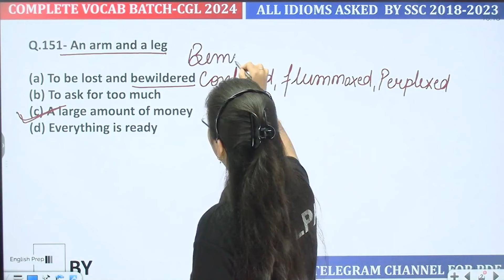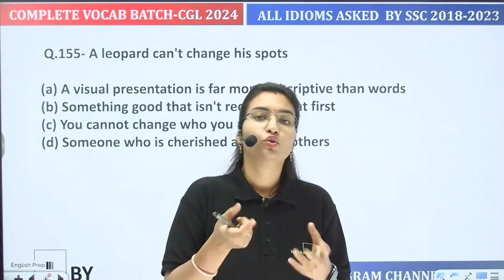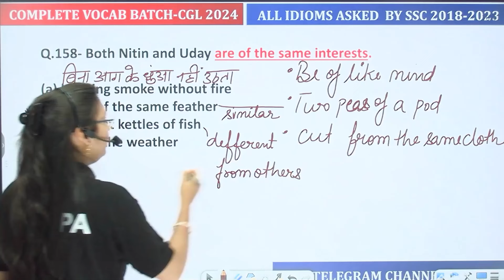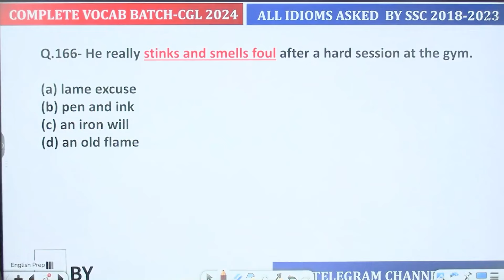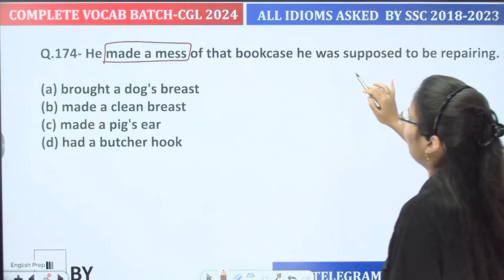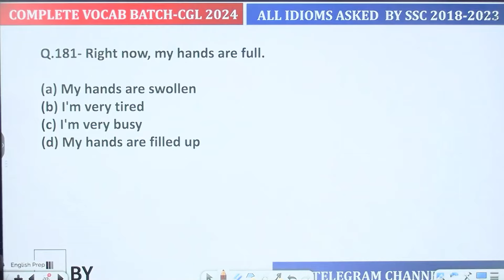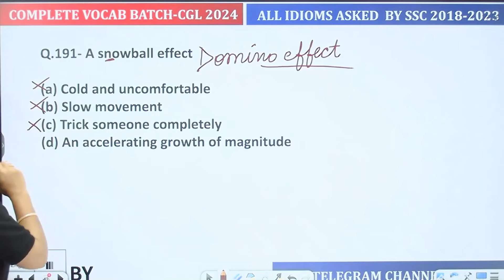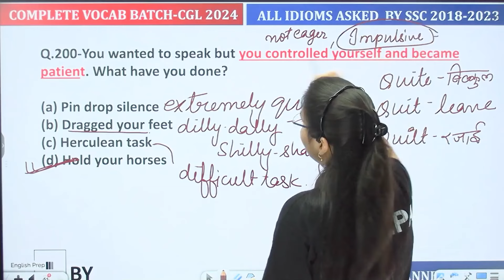TARGET SSC CGL 2024 Day-26 | IDIOMS Class-5 | VOCAB BATCH | इससे बाहर कुछ नहीं By Shilpa Ma'am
Shilpamam_english

cgl english
cpo english
chsl english